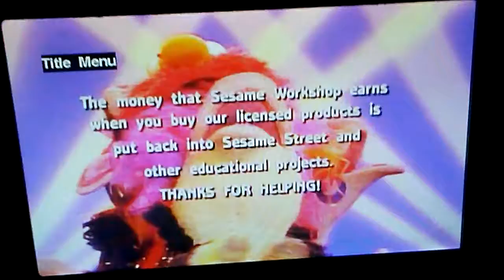September 17, 2017